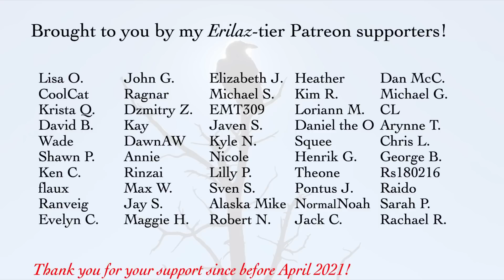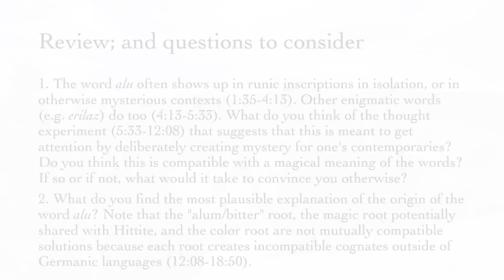'Alu': A Mystery Runic Word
The word 'alu' is inscribed on numerous objects in the Elder Futhark rune alphabet, often in isolation. This video takes a look at what evidence there is for what it might mean, including fresh information on the linguistic side of the debate. Part 7 of A Free Course on Runes (part 1